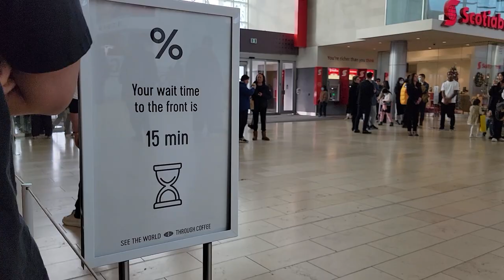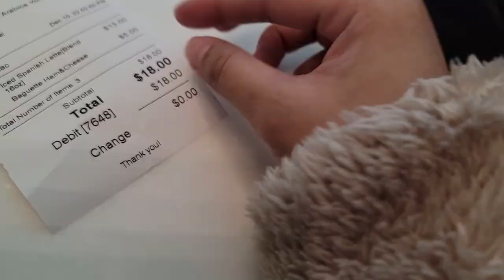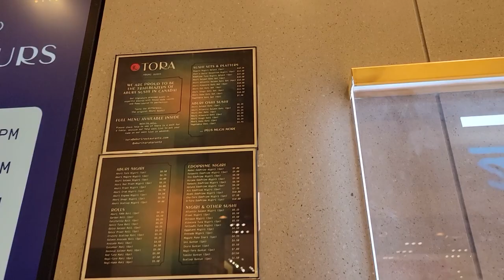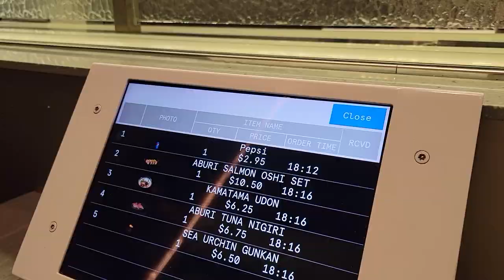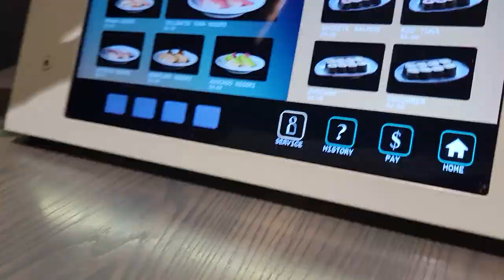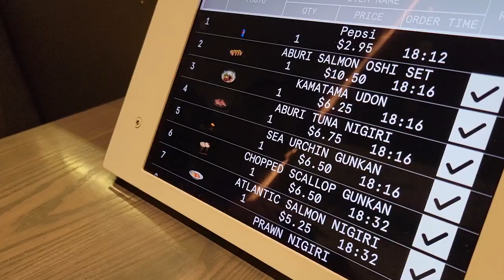TORONTO VLOG | first %arabica in canada, conveyor belt sushi at tora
♡ Star Night - Wonderland
♡ Sunny Summer - FASSounds